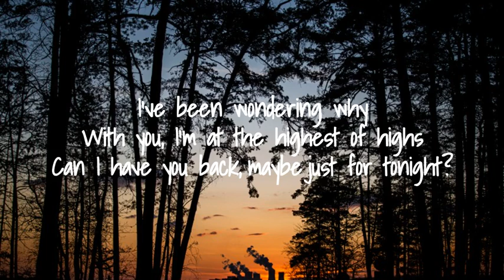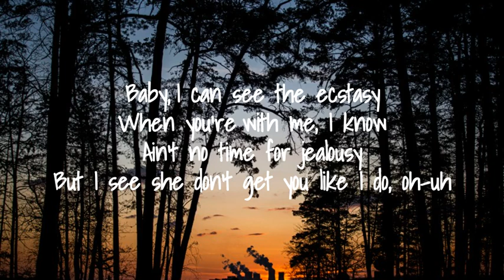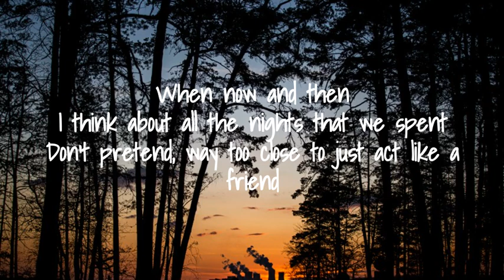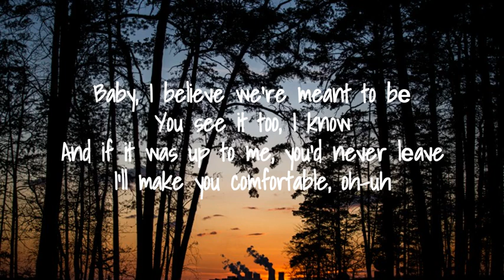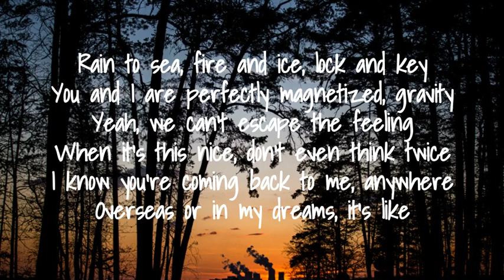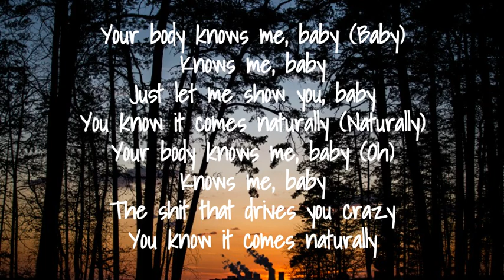Tinashe - Naturally lyric video